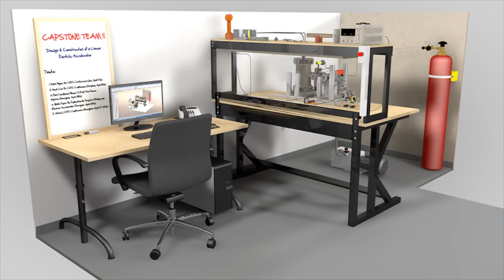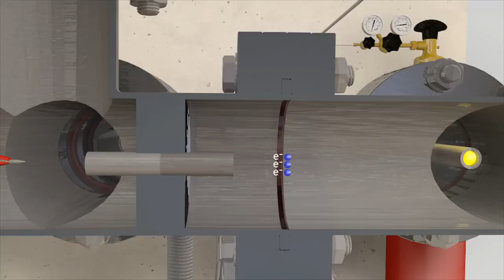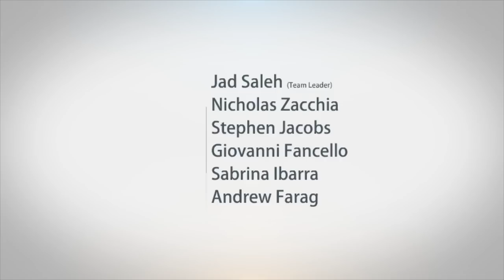Linear Particle Accelerator Animation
Six undergraduate mechanical engineering students designed and built a linear particle accelerator that can accelerate electrons to 65% the speed of light. This project was completed in less than 220 days with a budget of $25000 fully fundraised by our 22 sponsors.

In order to explain in a simple manner how this project work, the animation below was made using SolidWorks 2011 and Cinema 4D.

The video starts by showing the full assembly and then shows the High Voltage Power Supply plug being inserted in the extension cable. The wall plug will provide 110V voltage to the power supply, which will transform it to 8000V. This will be transferred to the 11-stage Cockcroft-Walton (CW) multiplier circuit found inside the vacuum system through the use of an electric Feedthrough. The CW circuit will increase the voltage to -100,000V AC and will supply it to a tungsten filament, which will emit electrons.

The electrons will be attracted to the anode (stainless steel tube) and will be accelerator into the vacuum tubes. Helium is to be interested into the vacuum system and when the electrons and helium collide, a greenish glow can be observed through the viewports. The electron will then be bent through the use of an electromagnet, and only those with the required energy levels will be able to pass through the 45 degree bend and exit the system through an aluminum foil. A Geiger counter is present to measure the x-rays and gamma radiation produced.